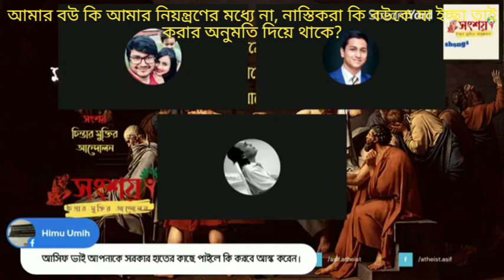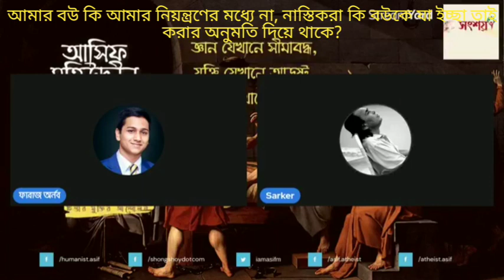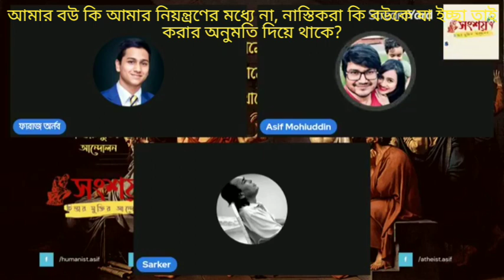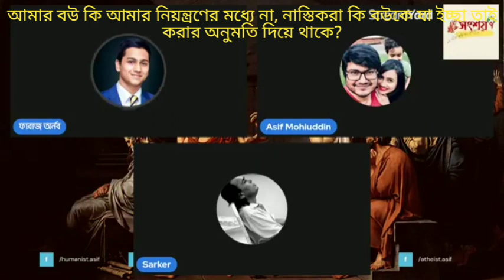আমার বউ কি আমার নিয়ন্ত্রণের মধ্যে না, নাস্তিকরা কি নিজের বউকে যা ইচ্ছা তাই করার অনুমতি দিয়ে থাকে?